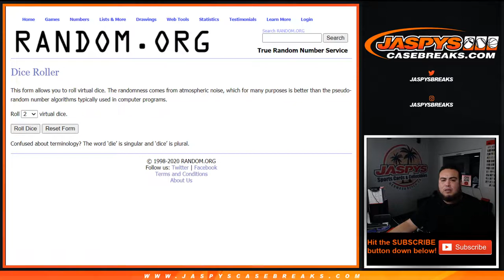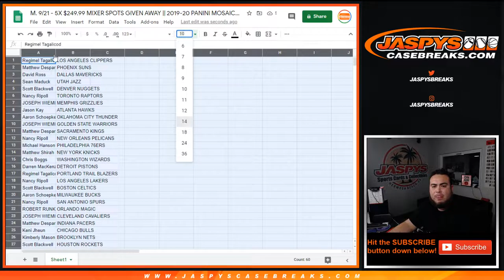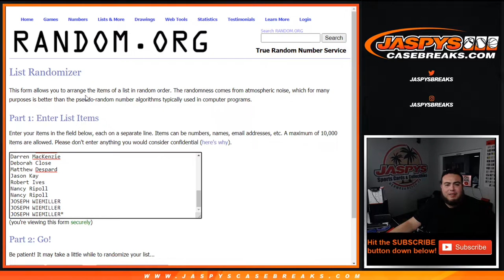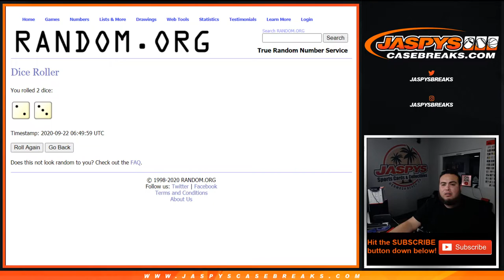M. 9/21 - 5X $249.99 MIXER SPOTS GIVEN AWAY || 2019-20 PANINI MOSAIC CELLO 1-PACK BREAK #647 *RT*